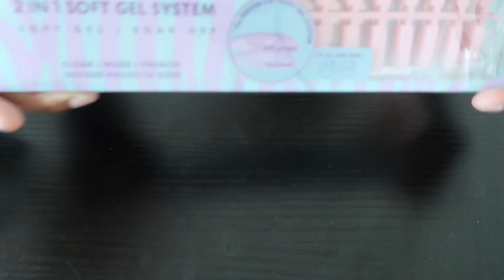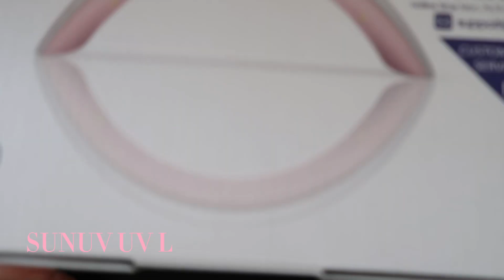TUTORIAL| diy full gel nail set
Hey guys!!!
I’m back again & this time I’m showing y’all how I do my own full set of gel nails at home!! Love you guysssss!

Amazon Storefront:

Follow me on all social media platforms @jalynyb